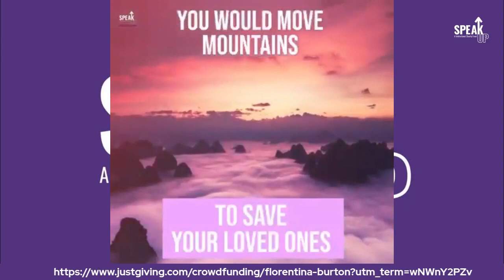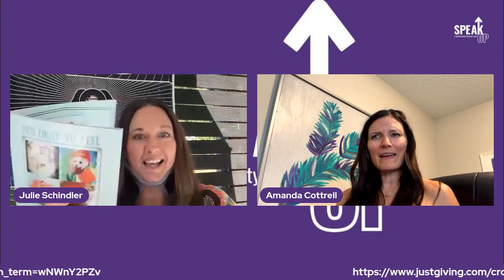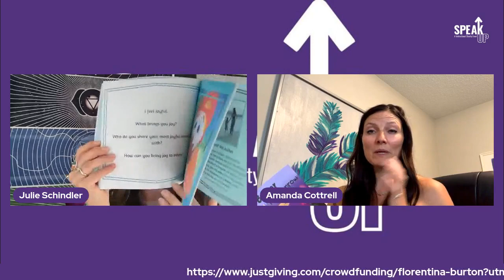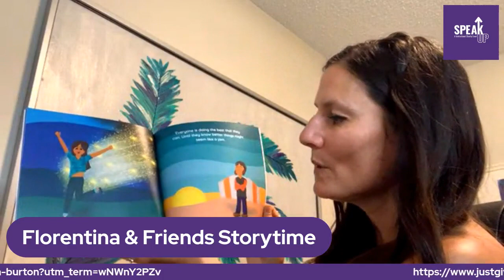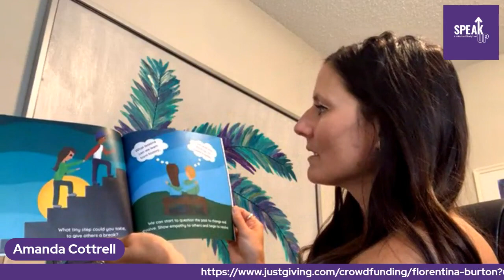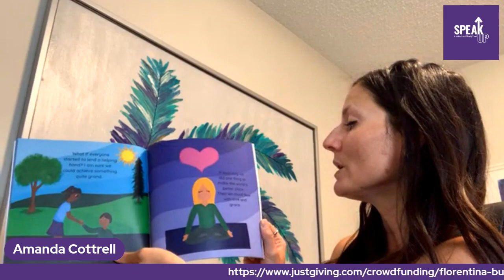🌈Episode of 59: Florentina & Friends Storytime by SPEAKUp Events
💕A Better Tomorrow💕Starts Today💕
📚Written by Amanda Marie Cottrell

💙Tuesday 7.12.22💜
💚7:00PM BST💛2PM EST🧡11AM PST❤️

@80nsunny_ & @florentinasfootsteps celebrates a better tomorrow with author @artmindfulnessandcreative as Flo finishes her last frontline oral cancer medication on Sat. Then heads to GOSH for end of treatment scans on July 18th. Before Florentina will be cleared for trails extending care for neuroblastoma in NYC.

🎗We are raising funds for additional cancer treatments not available in the UK! When donating to Florentina’s justgiving fund. You are paving her runway to NYC🎗